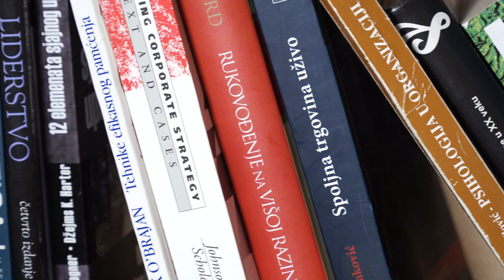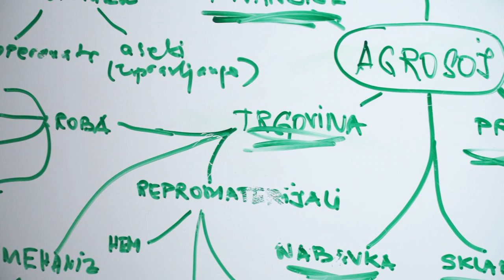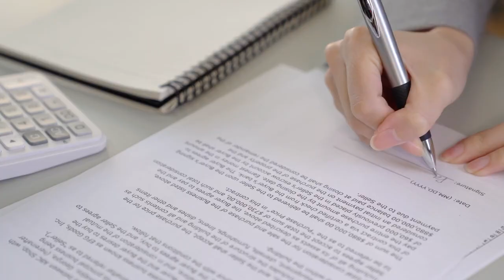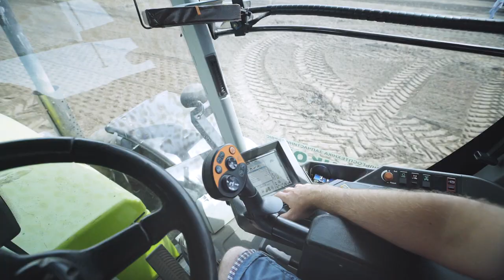PROFESIJA 2 - Poljoprivrednik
Druga sezona TV serijala PROFESIJA u 12 emisija otkriva tajne aktuelnih i interesantnih profesija. U svakoj emisiji uspešni predstavnici nam približavaju svoj poziv. Saznajemo šta je potrebno da bi neko u današnje vreme bio političar, policajac, pisac, poljoprivrednik, naučnik, poslastičar, stomatolog, psihoterapeut, stjuardesa, trener, profesor ili influenser.

Za emisiju POLJOPRIVREDNIK govore:
Biljana Vladisavljević
Nandor Vereš
Lazar Đukić

Autor i producent: Aleksandra Švonja
Produkcija: Classica Nova
Montaža: Aleksandar Korom
Dizajn: Željka Vojnović

Poglavlja:
00:00 Intro
00:25 Špica
01:09 Uvod/Dobrodošli u profesiju poljoprivrednika
01:50 Kako se postaje poljoprivrednik
04:12 Da li je neophodno obrazovanje za bavljenje poljoprivredom
05:55 Koje osobine karakterišu dobrog poljoprivrednika
07:39 Po čemu se razlikuju pravi profesionalci u poljoprivredi
08:45 Radni dan poljoprivrednika
12:04 Najlepše/najteže strane ove profesije
13:12 Kako se poljoprivreda menjala kroz vreme
15:31 Moderne tehnologije u poljoprivredi
16:57 Zbog čega poljoprivrednici odustaju od poljoprivrede
19:11 Život na selu
21:52 Savet mladima
24:16 Zaključak
24:48 Tri reči
24:57 Odjavna špica

Proizvodnja 2019.